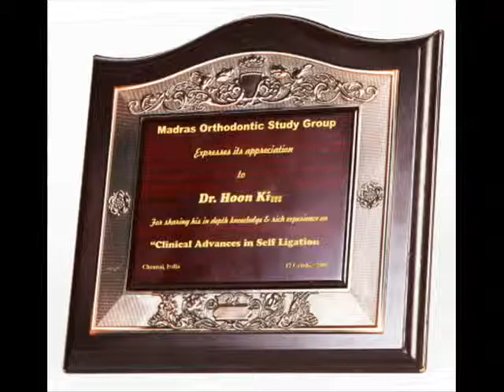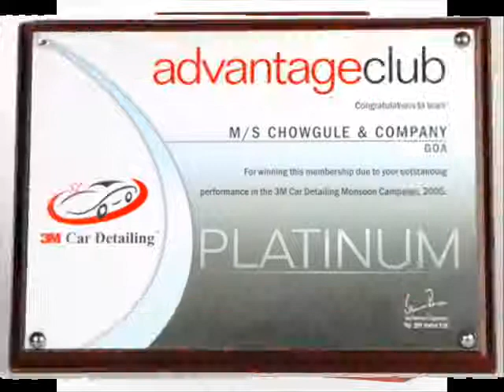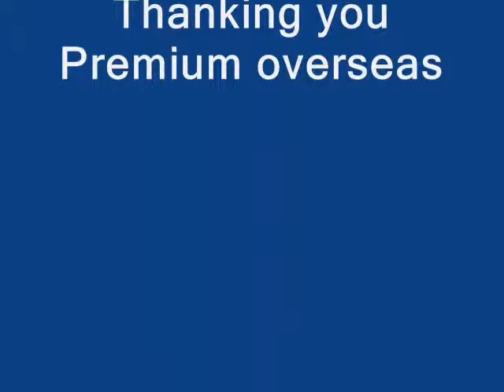Plaques Dealers and Manufacturer in Bangalore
Premium Overseas is one of the leading corporate gifts service provider with a vision to deliver high quality products to clients. We are the manufacturers and dealers of trophies, metal trophies, acrylic trophies, corporate trophies, business trophies, laser engraving, engraved photograph, mementos and business awards.